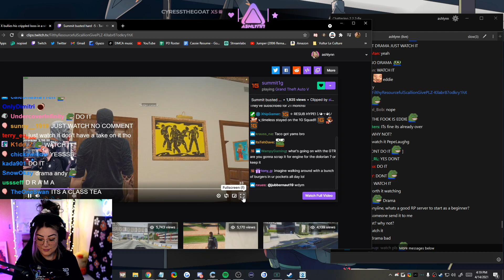Ashlynn Reacts To Summit1g Getting Busted Hard *Funny | GTA 5 RP NoPixel 3.0*